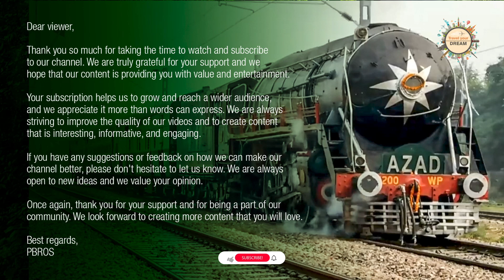Tremendous Acceleration by ALCO with Jan Shatabdi Delhi Cantt. - Ajmer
Camera Used
Cannon SX70
Mobile Camera:

PBROS